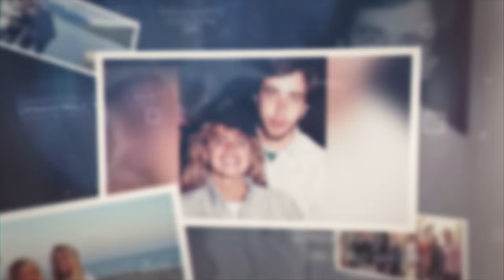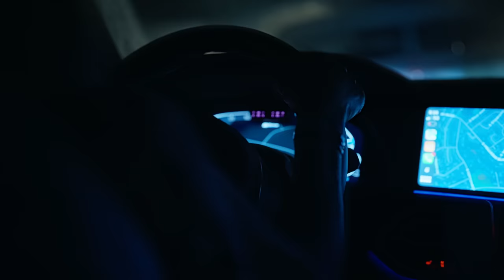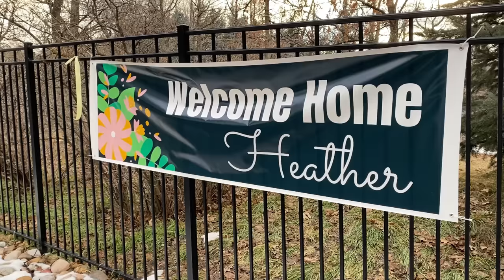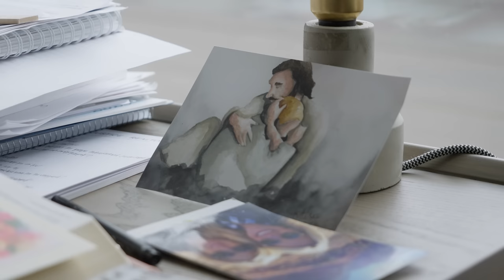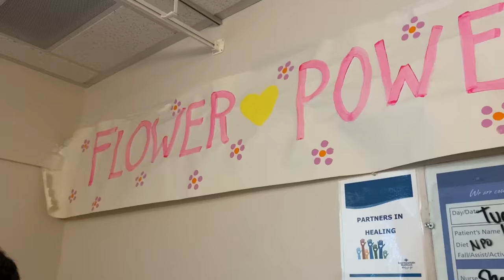Heather's Story; Mother of 5 Loses Her Legs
Heather Van Boerum is a mother of five whose life looked pretty normal before December 20, 2021. Little did she know that evening that her life was about to change forever. Heather was hit by an out of control car while headed into a Costco in Murray, Utah. Narrowly escaping death, Heather found her life forever altered when her legs were amputated. Despite this traumatic event, Heather has been able to recognize the blessings of the experience in her life. Despite her handicap, she continues to live life to its fullest, serving and growing in new ways.  Heather's story sheds light on the age old question, "Why do bad things happen to good people?".

Tell Your Story is a brand new series of mini documentaries exploring the incredible life experiences of people of faith throughout the world. Each story is meant to inspire, build faith in God, and show the good in the world. Tell Your Story is an initiative of Scripture Central. Check out our parent channel for more inspiring and uplifting content: